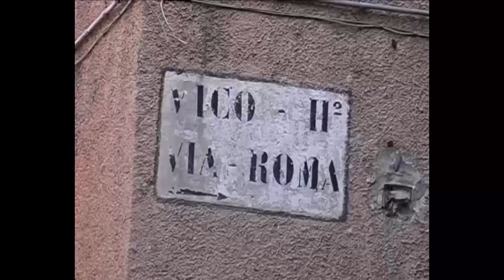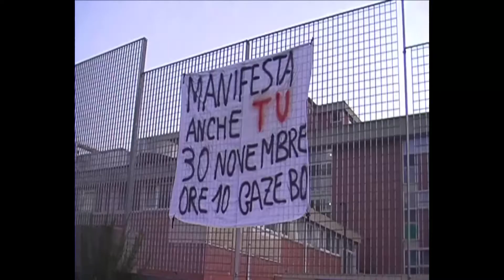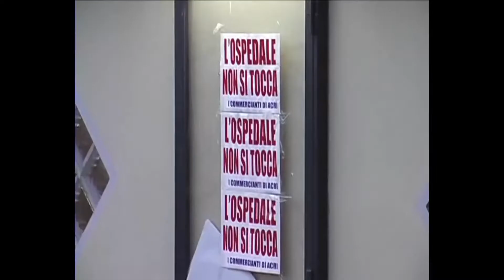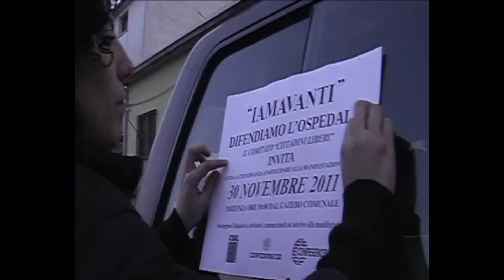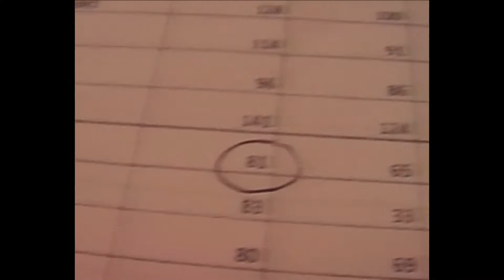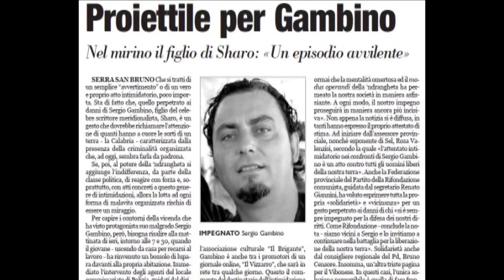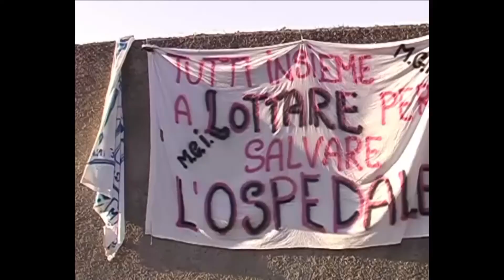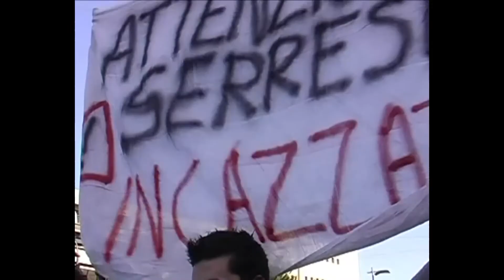LOTTA OSPEDALE ACRI